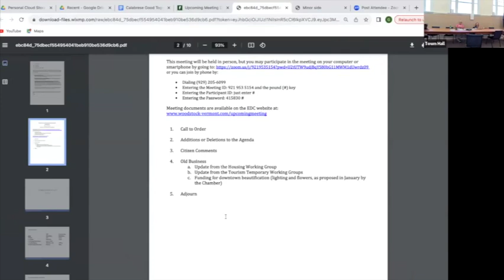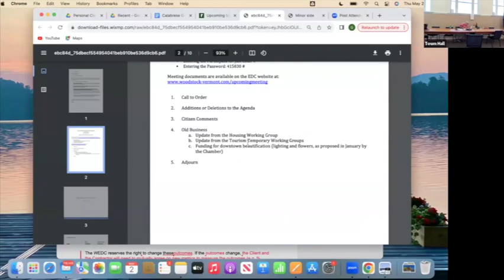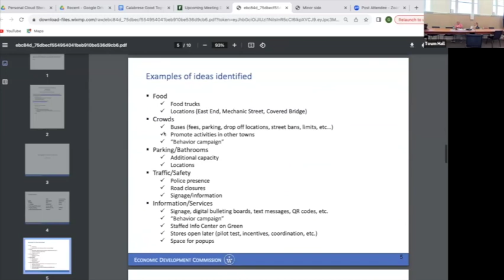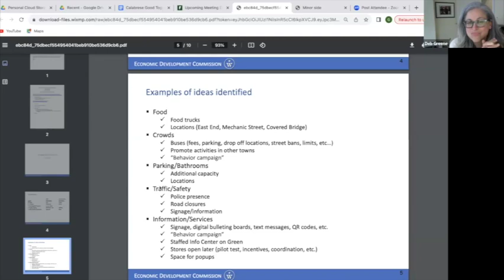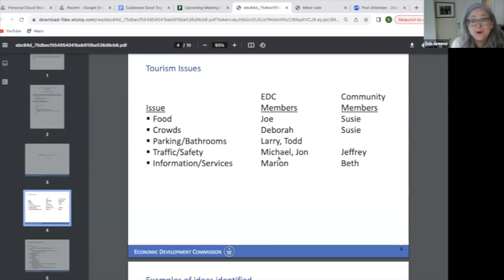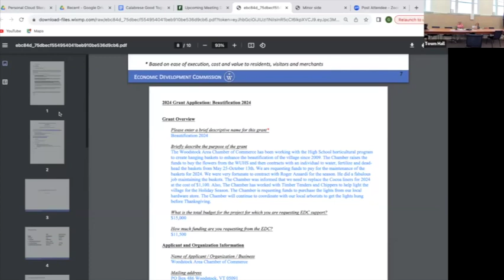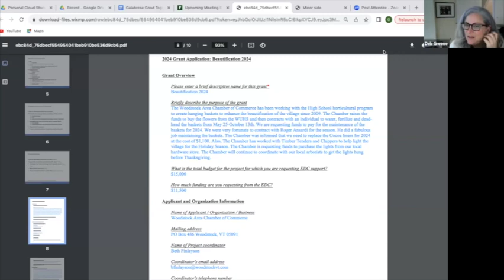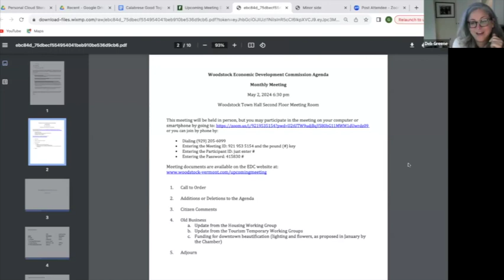Woodstock EDC Meeting 5-2-2024